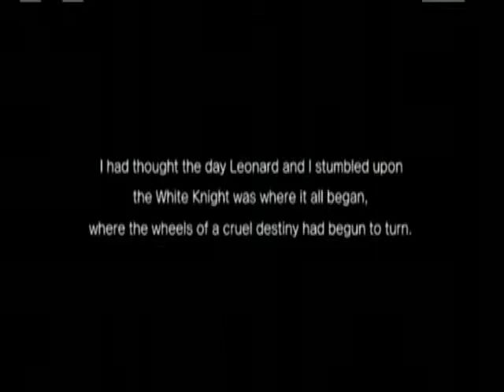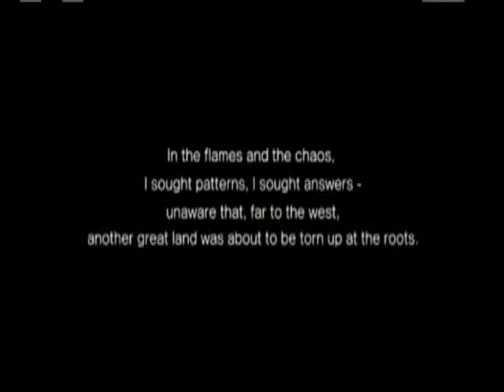White Knight Chronicles II Playthrough Part 1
Brendon plays White Knight Chronicles II to start off the big bang of games coming this fall.